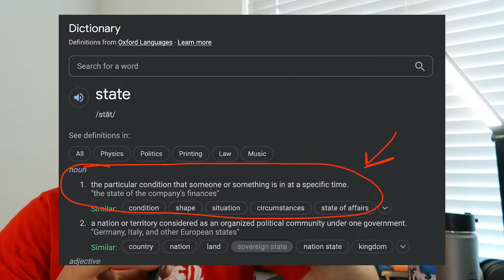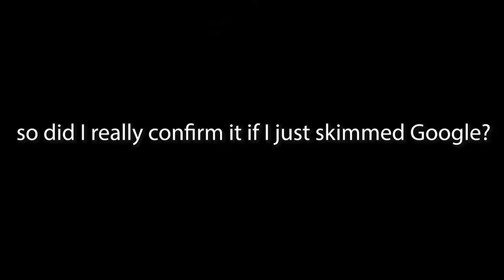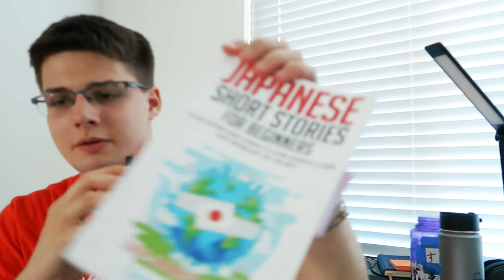Running Shoes Maybe Based on Nothing, Minimalism & Stoicism... and more? (July Reading Ramble)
Ayo I think this marks a year of reading rambles, that's pretty cool.

See timestamps/chapters for list of books

🔖 Chapters / Timestamps
00:00 - Let the Chaos Begin
01:08 - Either/Or Status Update
01:20 - Executive Power (Mitch Rapp)
02:07 - Musonius Rufus: Lectures and Sayings
03:19 - (Rambling About Reading Philosophy)
06:03 - Boss Fight Books: Chrono Trigger
07:02 - Discipline Equals Freedom
08:44 - Ready to Run
10:59 - (Rambling About Running and Mobility)
12:36 - Updates on Reading in Japanese
13:32 - Looking Into Next Month